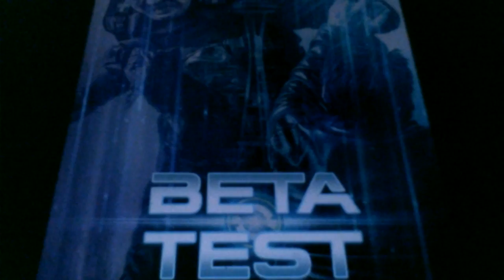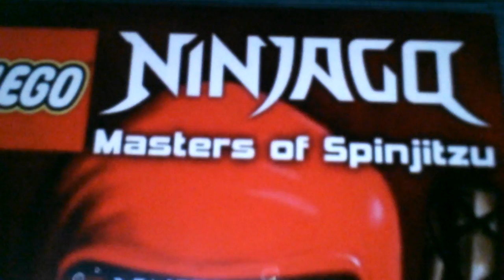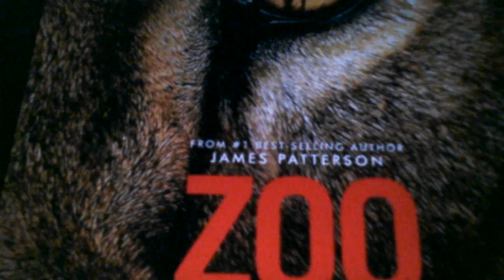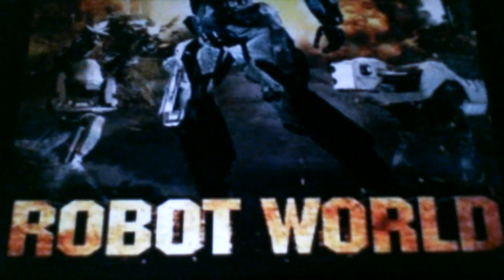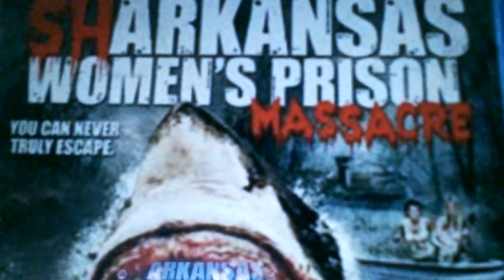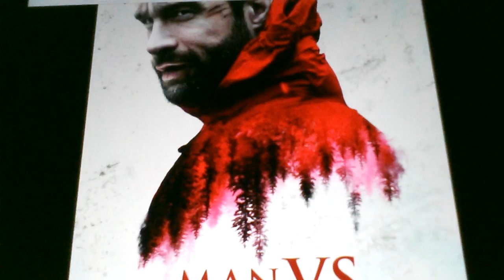Extremely Epic Sy Fy Film Features Out There#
In this Sy Fy Collection you'll see the most popular ones out there including the classics and the most rarest ones here tonight i give you the list of the top 34 Sy Fy Films and movies that made it really big and really famous with titles such as

Lets Through Up The Most Popular Ones Here Are The Titles

Survival Games      The Call Up
End Of Days            Man VS
Kill Command         Stormaggedden
The Answer             Viral
Day Lights End        Beta Test
Blood Moon             Minds Eye
Approaching The Unknown
Alienated

Here Comes The Classics With Fine Titles Like

Star Trek Horizon
Killer Robots Crash & Burn
Robot World
Earth Fall

For The Most Rarest Ones Here Are The Titles

Blood On Melies Moon
Lost Treasure Of The Grand Canyon
Miles From Tomorrow Land
The Venture Bros
Outer Space Robots

Now For Our Honorible Mentions

Space Cop               Six Gun Savior
Andron                      Lab Rats Elight Force
Journey To Space   Zoo
Evolution                   The Minds Eye
In To The Forest